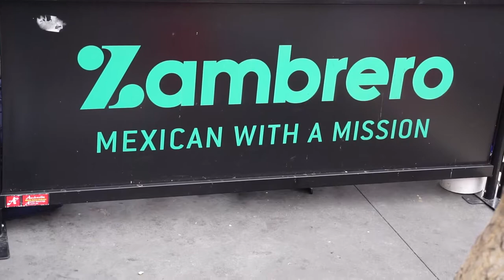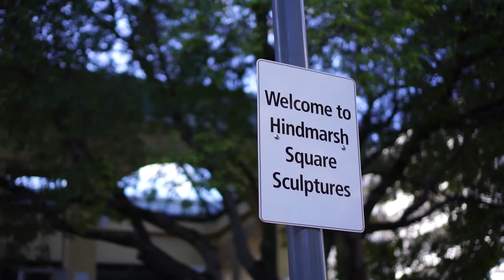Buying Some New Camera Gear!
I'm really getting into my video and photography so I had to pick up some pieces to add to the arsenal. I want to show you more of my life so I will be doing these vlogs more frequently :)